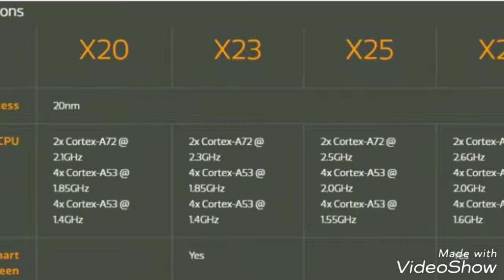Explicando sobre processadores da Mediatek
673 7/5 675 0/2/3 Hélio p e x 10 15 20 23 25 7